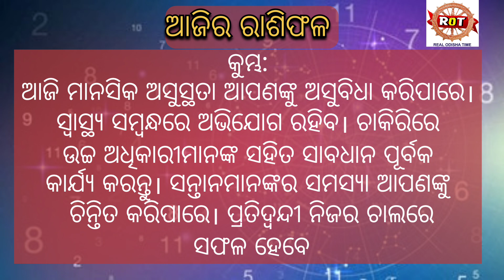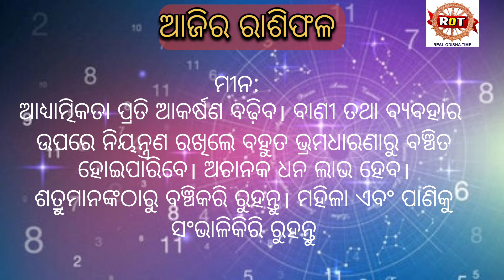ଆଜିର ରାଶିଫଳ।rasifal।Real odisha time।